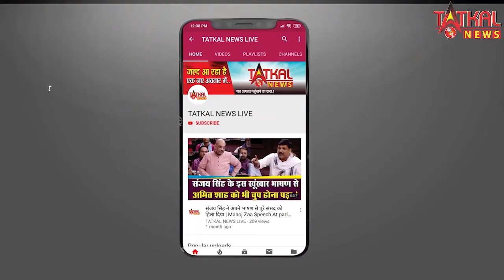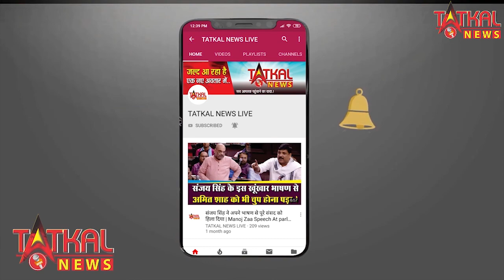डॉक्टरांचा लापरवाही मुड़े सामान्य नागरिकाची मृत्यु संख्या वढ़ता चलली आहे